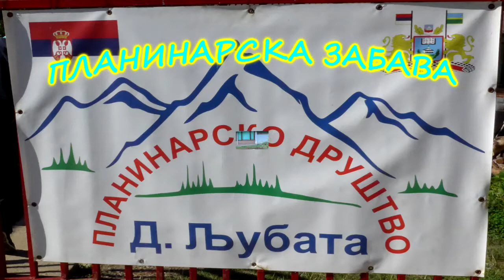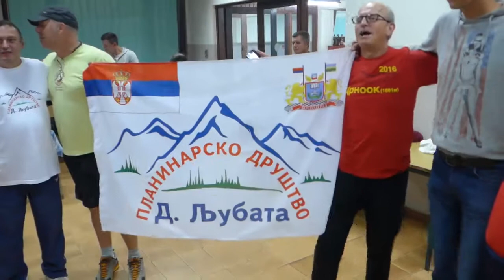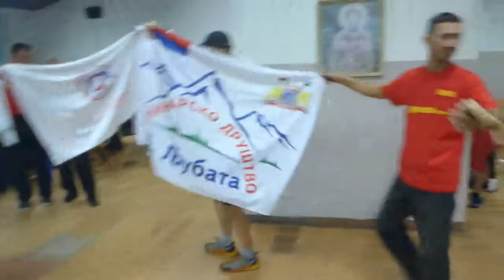2016 Planinarska zabava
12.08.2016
Donja Ljubata
Druženje planinara pred uspon na Crnook (1881 mnv).